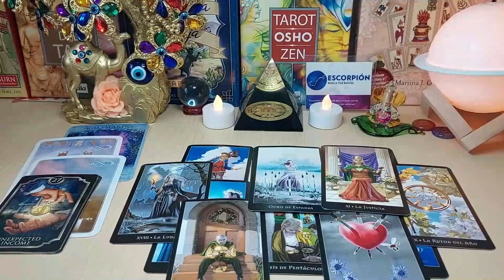GEMINI 👀🤦‍♀ IM GOING TO ADMIT😢THE TRUTH! EVEN IF IT HURTS💜 LOVE YOU TOO MUCH FOR THIS🧿 APRIL 2023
Gemini Love
Gemini 2023
Gemini today
Gemini April